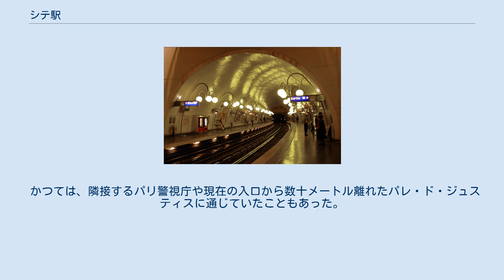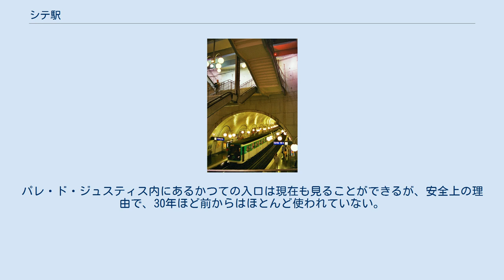シテ駅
シテ駅（―えき、Cité）は、フランスのパリ地下鉄 4号線の駅である。
1910年開業。
シテ島にある2つの駅のひとつ（メトロの駅としては唯一。）で、ノートルダム大聖堂などへの最寄り駅である。
セーヌ川を潜行するため、地下20メートルと深い場所にある。
照明が全体的に緑色がかったものになっている。
 駅内部の様子 この駅は、4号線部分開業の約2年後である1910年12月10日に開業した。
4号線自体は1910年1月9日にポルト・ド・クリニャンクール駅-ポルト・ドルレアン駅間が全通したが、駅開業までの間、列車はこの工事中の駅を通過していた。
 かつては、隣接するパリ警視庁や現在の入口から数十メートル離れたパレ・ド・ジュスティスに通じていたこともあった。
パレ・ド・ジュスティス内にあるかつての入口は現在も見ることができるが、安全上の理由で、30年ほど前からはほとんど使われていない。
これらの地下通路は、特に第二次世界大戦中に避難のために用いられたともいわれている。
 ルイ・レピーヌ広場にあるエクトール・ギマールデザインによるメトロの入口 ^ 北緯48度51分20.3396秒 東経2度20分44.6712秒 / 北緯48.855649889度 東経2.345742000度 / 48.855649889; 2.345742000